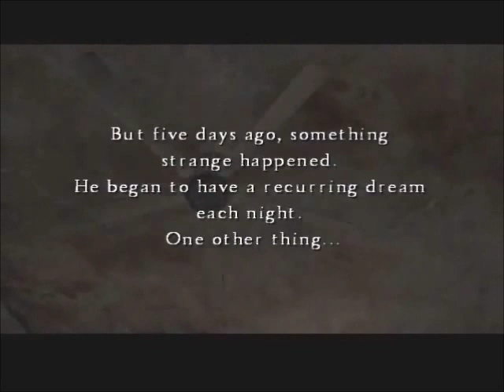Silent Hill~Henry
Just a quick vid using the begining movie clips from Silent Hill 4. U just got to luv Henry he's the best looking Silent Hill guy they've made, well except for Walter.